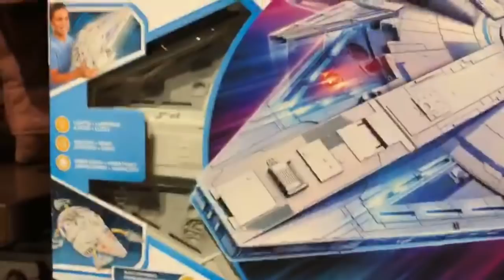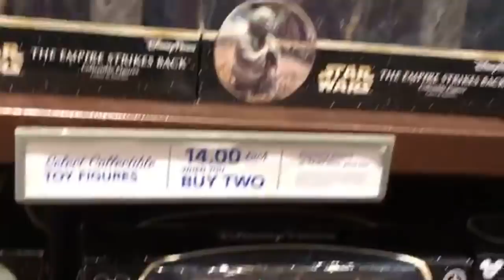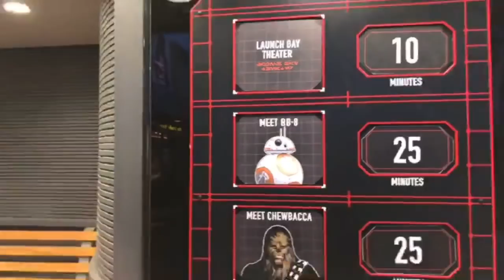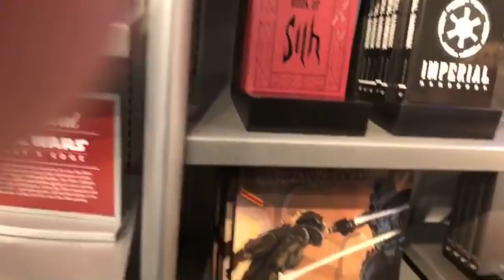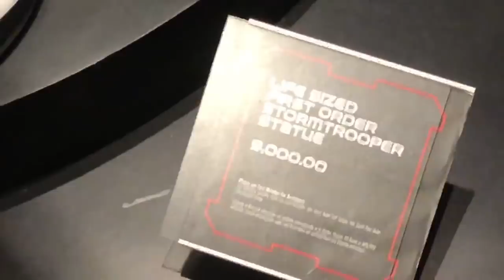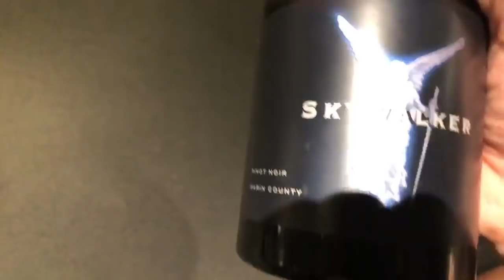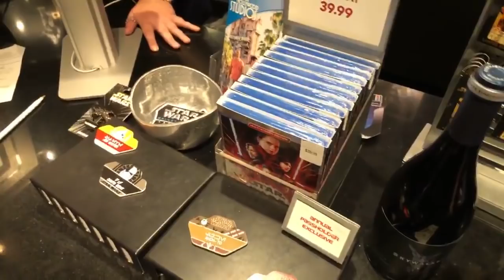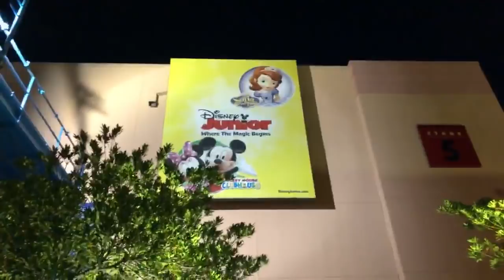Star Tours gift shop wtf live